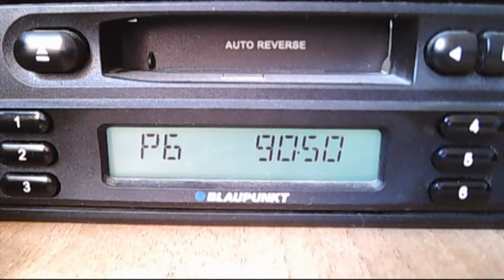fm dx troposcatter activity 12:42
alem fm show radio trt1 acik power turk